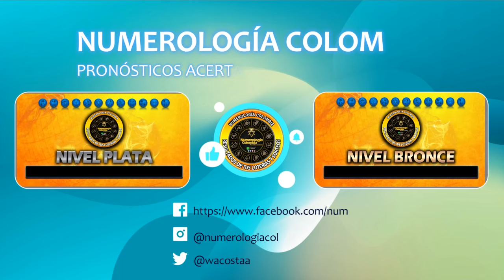Resultado de EL MOTILON NOCHE del SÁBADO 09 de marzo del 2024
Resultado EL MOTILON NOCHE SÁBADO 09 de marzo del 2024
el motilon noche de ayer en la noche último sorteo
resultado de el motilon noche último sorteo
el motilon noche día de hoy
super el motilon noche ultimo sorteo
el motilon noche hoy resultado ultimo sorteo de hoy super el motilon noche
Estos son los resultados de el motilon noche y el motilon noche.
resultado de el motilon noche del día de hoy
resultado del el motilon noche del día de hoy